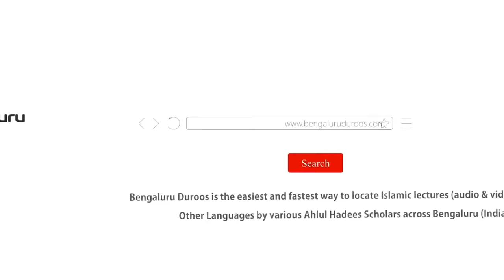Jumu'ah Khutbah | Allah Ki Azmat by Shaykh Abdul Azeem Madani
Jumuah Khutbah dated 3rd Nov 2023 by Shaykh Abdul Azeem Umari Madani @ Markazi Masjid-e Ahle Hadees Badi Charminaar, Shivaji Nagar, Bengaluru, India

Topic: Allah Ki Azmat

٠٠٠٠٠٠٠٠٠٠٠٠٠٠٠٠٠٠٠٠٠٠٠٠٠٠٠٠٠٠٠٠٠٠٠٠٠٠٠٠